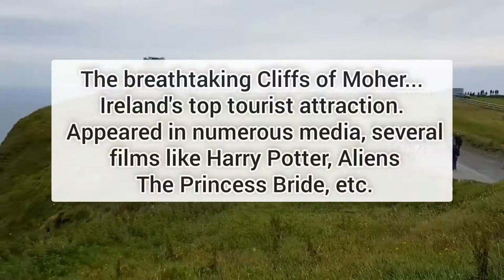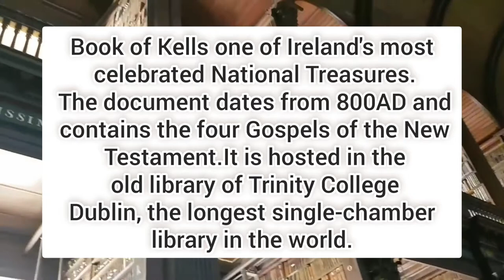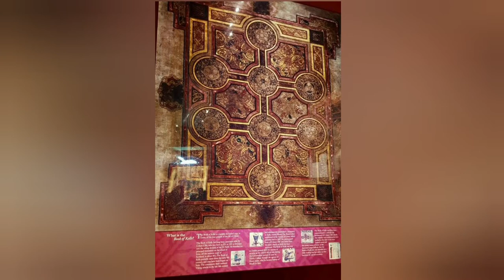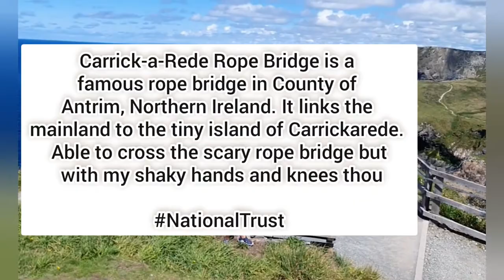Places to visit in Belfast and Dublin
Places to visit in Ireland (Dublin and Belfast)

The Dark Hedges is an avenue of beech trees along Bregagh Road between Armoy and Stranocum in County Antrim, Northern Ireland. The trees form an atmospheric tunnel that has been used as a location in HBO's popular television series Game of Thrones, which has resulted in the avenue becoming a popular tourist attraction.Wikipedia

The Giant's Causeway is an area of about 40,000 interlocking basalt columns, the result of an ancient volcanic fissure eruption. It is located in County Antrim on the north coast of Northern Ireland, about three miles northeast of the town of Bushmills. Wikipedia

The Book of Kells (Latin: Codex Cenannensis; Irish: Leabhar Cheanannais; Dublin, Trinity College Library, MS A. I. [58], sometimes known as the Book of Columba) is an illuminated manuscript Gospel book in Latin, containing the four Gospels of the New Testament together with various prefatory texts and tables.Wikipedia

The Carrick-a-Rede Rope Bridge is a rope bridge near Ballintoy in County Antrim, Northern Ireland. The bridge links the mainland to the tiny island of Carrickarede. It spans 20 metres and is 30 metres above the rocks below. The bridge is mainly a tourist attraction and is owned and maintained by the National Trust. Wikipedia

The beauty of the Cliffs of Moher is that they offer us a totally multi-faceted experience of Ireland's incredible west coast – as much a historical landmark as they are a geographical and geological wonder, conservation hotspot and area of immense natural richness and importance.Wikipedia